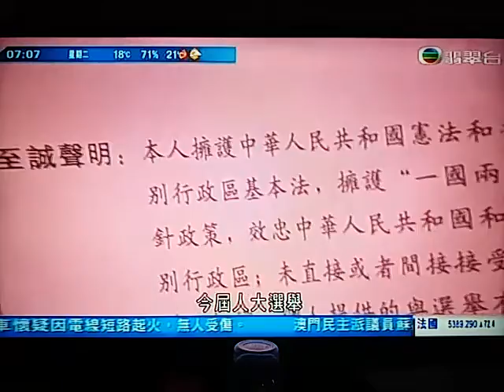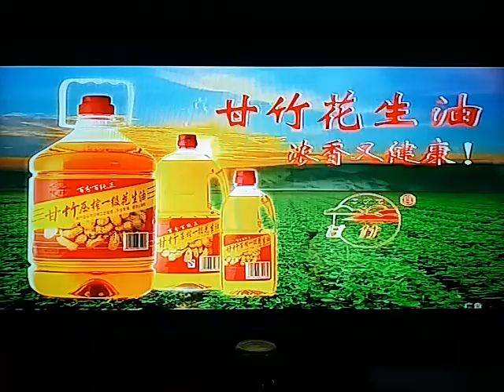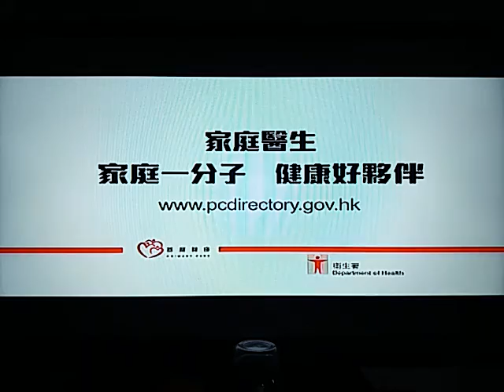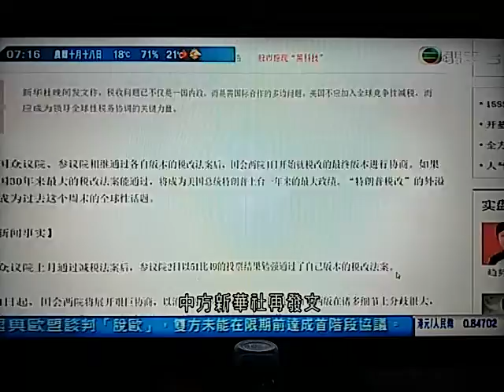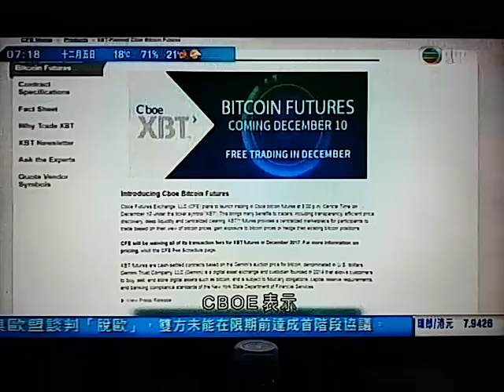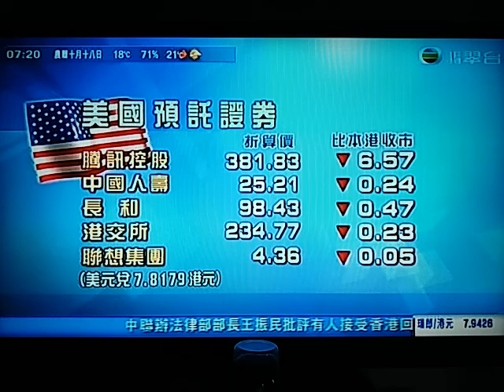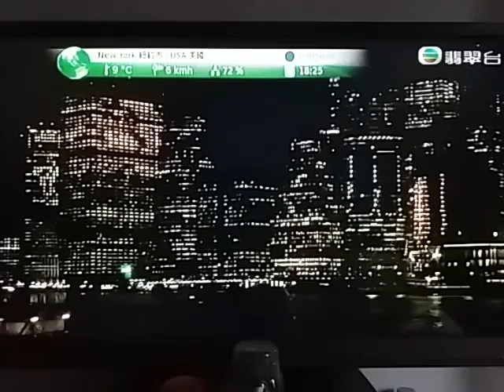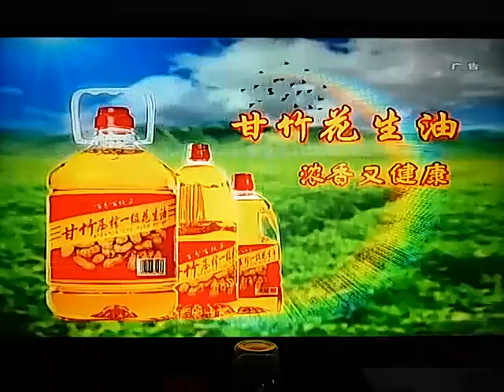20171205 港區全國人大代表參選人要簽署效忠國家、特區，和基本法等的確認書逐步限制香港市民參與各種選舉的權利和自由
港區全國人大代表選舉，提名期今日結束。有非建制派議員及提倡「港獨」人士報名。有建制派人士說取得超過四成選舉會議成員提名。選舉登記處說，一共收到約五十九人報名參選。

多人趁提名期最後一日，報名參選或補交提名票，未選之前先來「提名戰」，多名現任港區人大，以及由政協轉戰人大參選的譚耀宗，都說取得超過800張選舉會議成員提名票，即佔約1900個選舉會議成員逾四成。

人大參選人譚耀宗表示：「八百多份對我來講都起到鼓舞的作用，這次都很好，好廣泛，各階層各界別和背景都有。」

政制及內地事務局前局長譚志源，亦補交提名，他稱共取得472個提名。演藝界出身的鄺美雲，手持近670個提名。前全國政協劉夢熊，稱獲前特首曾蔭權提名。

今屆人大選舉，首次要求參選人報名時，要簽署效忠國家、特區，和基本法等的確認書。

去年以「香港民主進步黨」成員報名參選立法會選舉的楊繼昌說，取得十個民主派人士提名，他去年沒有簽署確認書，被裁定立法會選舉提名無效，今次參選則有簽署確認書，他說參選目的，是向中央解釋「港獨」。

公民黨立法會議員郭家麒持十五張提名票報名，但並無簽確認書。

公民黨新界西議員郭家麒表示：「有人甚至可以繼續持有外國護照，可以報名參選今年人大的時候，我覺得最重要不是簽確認書。確認書由2016至今年2017年，只是逐步利用做法只是限制，香港市民參與各種選舉的做法。」

今屆港區全國人大代表選舉，本月十九日投票，選舉採用「全票制」，即投票人必須投選36人，否則當作廢票，而得票最多首36人當選。